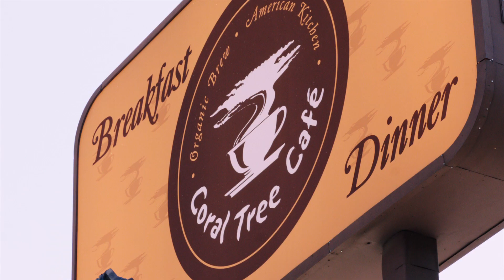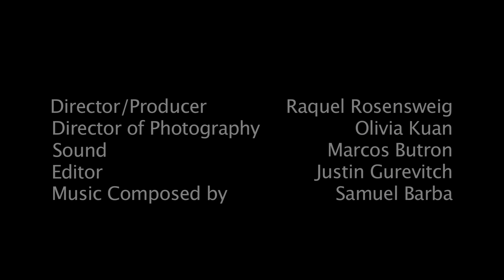Coral Tree Cafe Promo